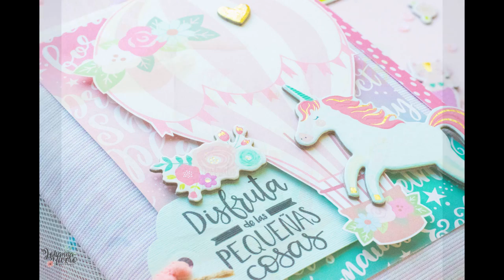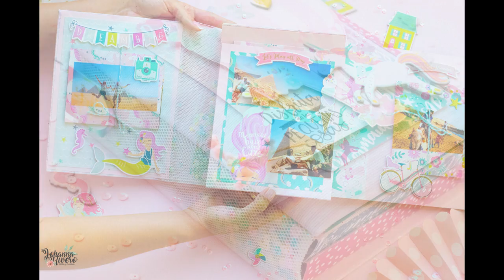Nos vamos ECUADOR, no solo album tambien TALLER CANDY BAR